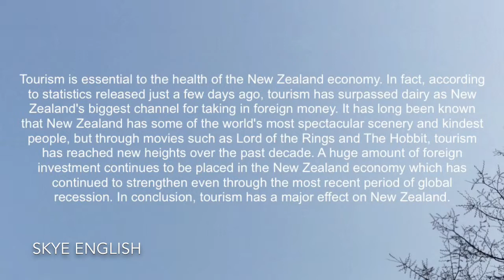Skye Achiever Chat B: Lesson 77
คอร์ส Skye Skills Chat: Level - Skye Achiever